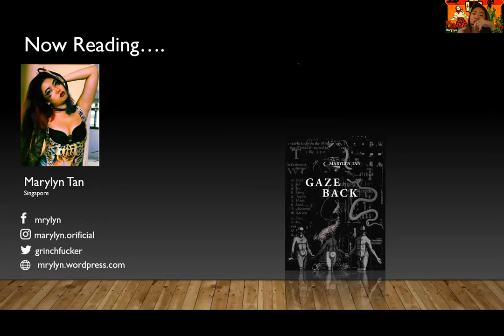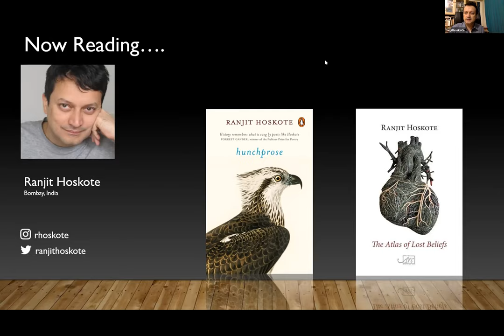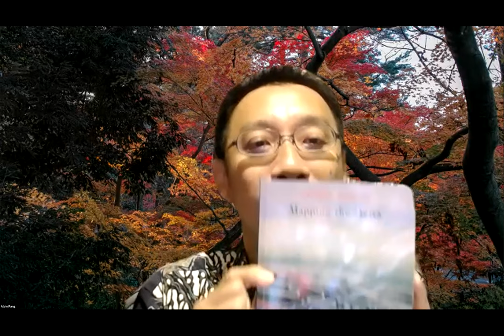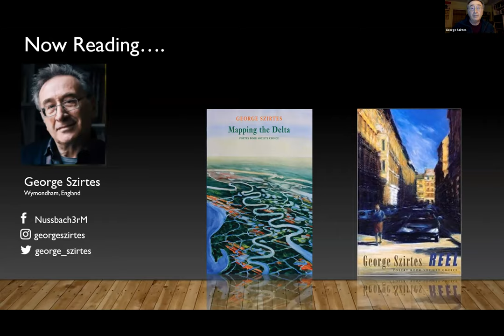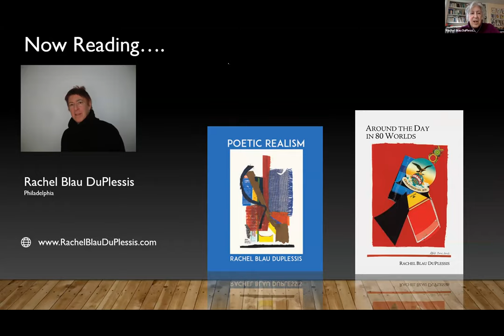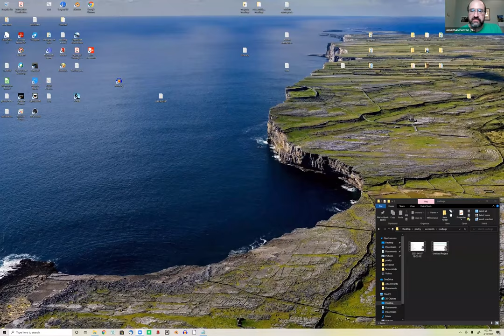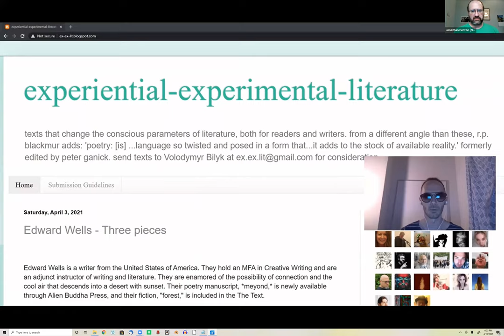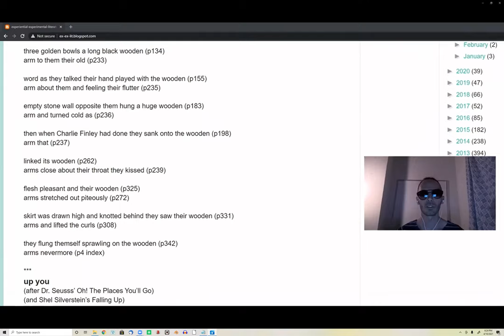Rachel Blau DuPlessis, Marylyn Tan, George Szirtes, and Ranjit Hoskote with guest MC Alvin Pang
The April 10, 2021 Lit Balm was hosted in conjunction with the New Orleans Poetry Festival. It starred Singapore-connected authors Rachel Blau DuPlessis, Marylyn Tan, George Szirtes, and Ranjit Hoskote with guest MC Alvin Pang. As always, we began with poems from our hosts and ended with an open mic.